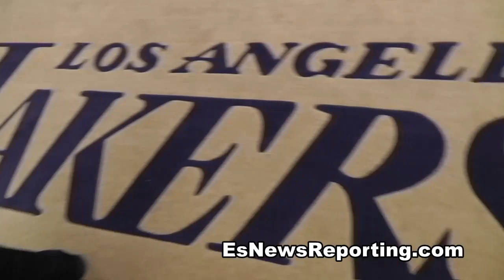Phil Jackson Mad At Lakers